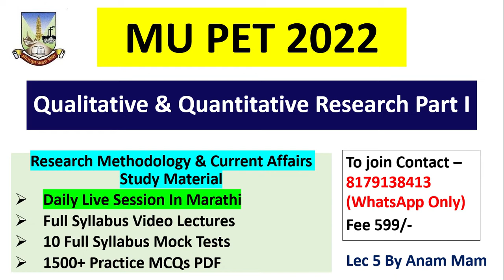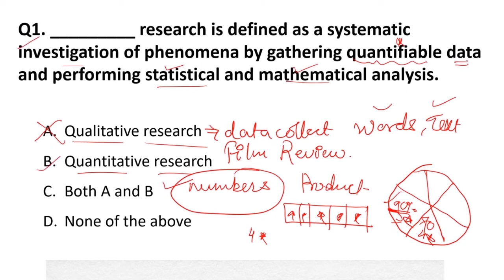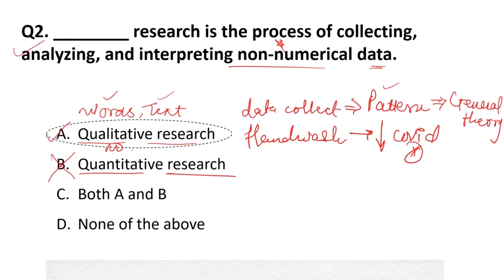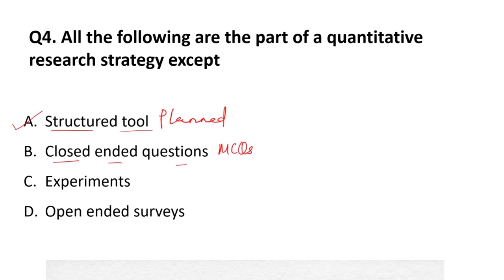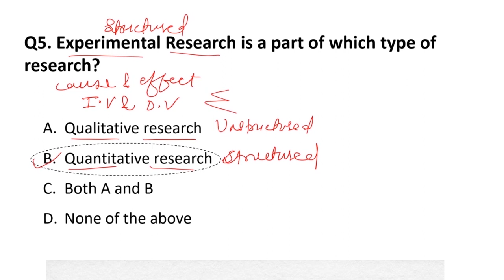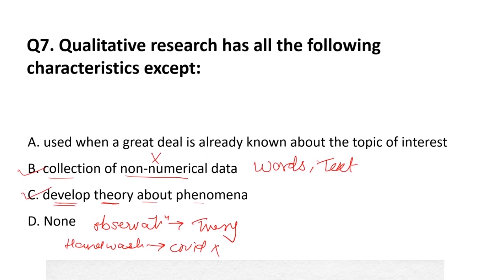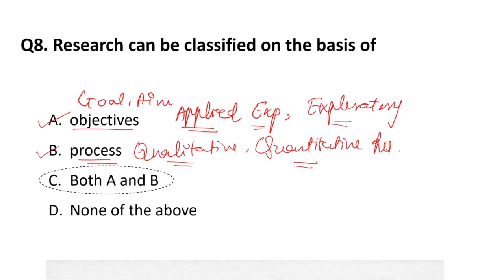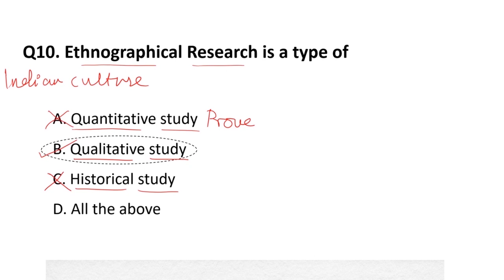MU PET 2022 | Qualitative & Quantitative Research Part 1 | Research Methodology | Lec 5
Hello Students,
In this video we discussed Qualitative & Quantitative Research Part 1 In Research Methodology MCQs for MU PET Exam.

For your PET exam Preparation, PhD jobs and Admission has launched the following courses on Research Methodology and Teaching Aptitude. It contains,
10 Full Syllabus Test Series On Research Methodology
1500+ MCQs PDF